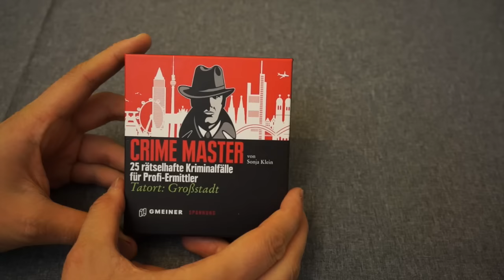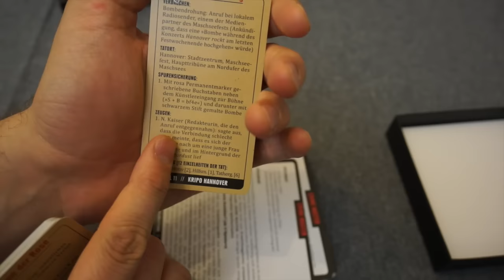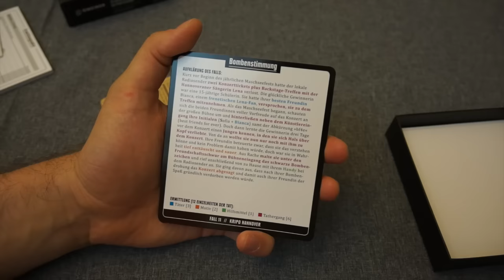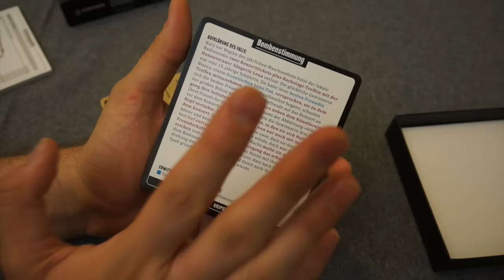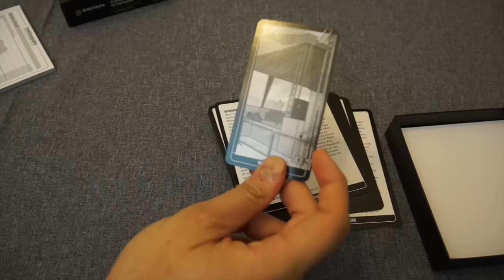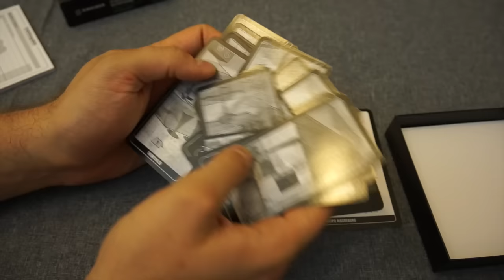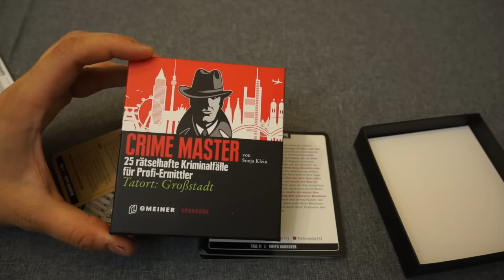Crime Master (Gmeiner Verlag, 2016) - Rezension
Neu: Crowdfunding für Brettspielblog.net Danke an jeden der mitmacht!

Ladet euch die Brettspielblog.net App herunter, um direkt Push-Nachrichten über neue Videos aufs Handy zu bekommen:

Weitere Unterstützungsmöglichkeiten:
 ◼︎ Moralisch ◼︎